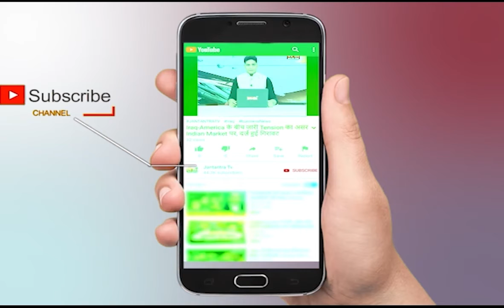Madhya Pradesh News Today | Bhopal Corona News Today Latest | MP News Today | Bhopal Live News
About Video:
CM Shivraj Singh Chouhan आज चंबल प्रोग्रेस-वे को लेकर बैठक लेने वाले हैं। के साथ बैठक होने वाली है, जिसमें शामिल होंगे। इस दौरान वह जमीन अधिग्रहण पर फीडबैक लेंगे।

Madhya Pradesh में वैश्विक महामारी के दौरान करीब तीन हजार जूनियर डॉक्टरों की हड़ताल अभी भी जारी रही। जूनियर डॉक्टर सरकार से मुख्य तौर पर उनका मानदेय बढ़ाने और कोरोना वायरस से संक्रमित होने पर उन्हें और उनके परिवार के लिए मुफ्त इलाज की मांग कर रहे हैं। हालांकि प्रदेश सरकार ने जूनियर डॉक्टरों को हड़ताल जारी रखने पर सख्त कार्रवाई करने की चेतावनी दी है।